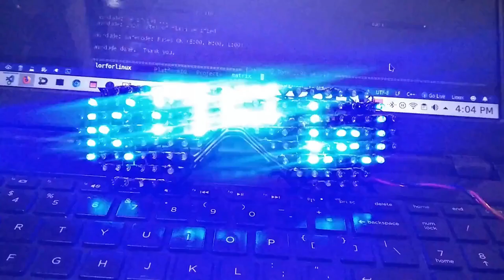Lor's matrix glasses | Sexy and I Know It